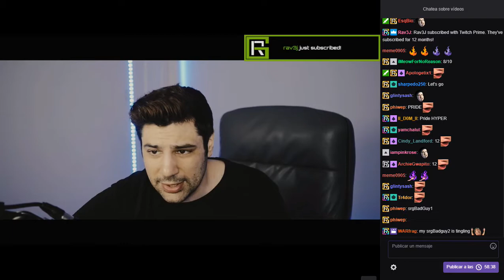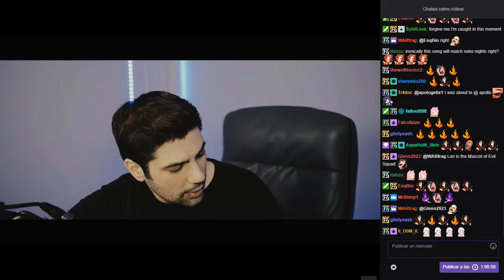Tool - Sober cover by StealthRG